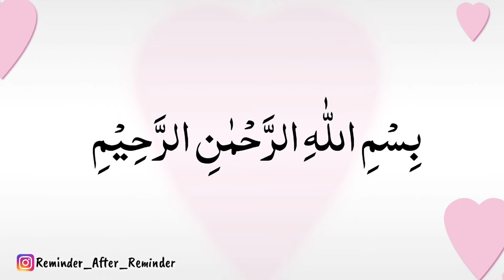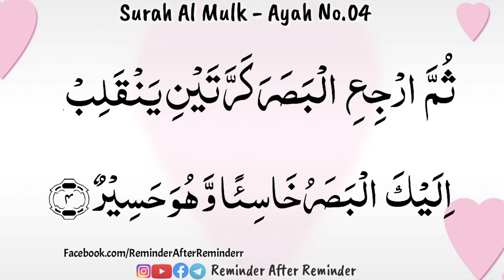Memorize Surah Mulk Ayah 4 with Tajweed - Recited by Qaria Asma Huda - WhatsApp course